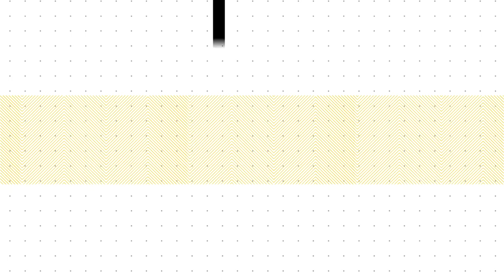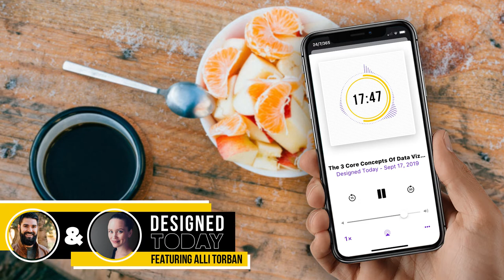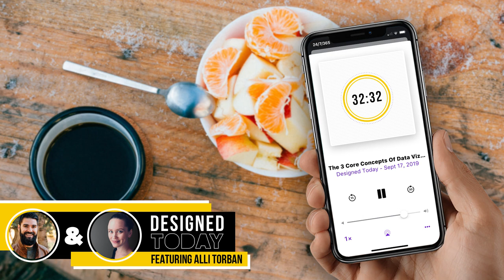The 3 Core Concepts Of Data Visualization - Designed Today Ep. 54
More and more designers are finding their foothold in data visualization. It's a hot topic that really is still in its infancy when you compare it to other careers. For that reason, it's become a great skill set for many designers to add to their toolbox.

If you're one of those designers wanting to learn more, then Alli Torban has got the answers for you. She's a self-taught data viz designers and host of her own podcast "Data Viz Today". In this episode, she shares her 3 core concepts of data viz. These are all the things she wishes she knew and understood when she got started herself.